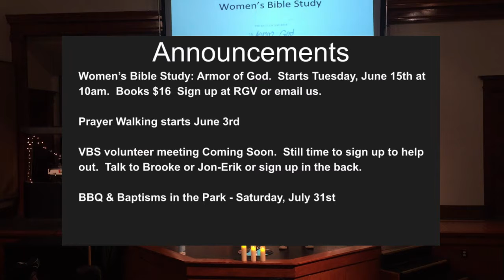explore Philippians Week 1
Join Pastor Greg as he unpacks Philippians Chapter 1 and being satisfied in Christ.